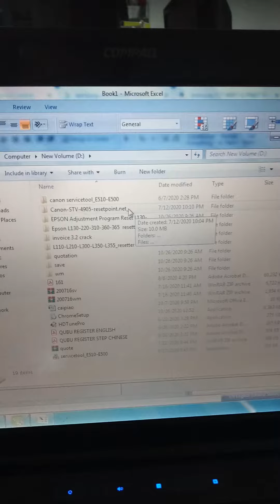canon g1000-4000 absorber full reset-part 2 - Algorithmic Boost Request 2000000 # YTBoostRequest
canon g1000/2000/3000/4000 absorber full reset-part 2
service printer
canon g1000
canon g2000
canon g3000
canon g4000